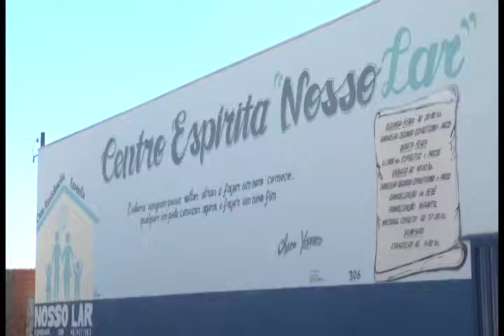SOPÃO DO AMOR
O  conhecido Sopão do bairro Dom Bosco recebeu muitos voluntários no último sábado para uma ação que foi além do refeitório da Casa Assistencial Nosso Lar. A cozinha foi tomada para se fazer centenas de refeições.